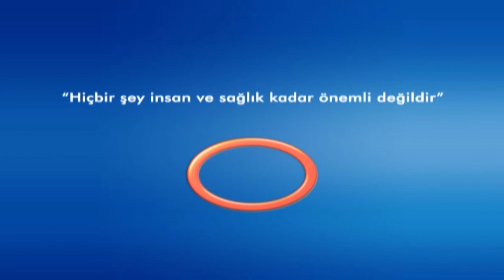BADEMCİK ENFEKSİYONLARI ve TEDAVİSİ - OP.DR.GALİP ARDA PELEN ***Avrasya Hospital***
AVRASYA HOSPİTAL KILAK BURUN BOĞAZ UZMANU OP.DR. GALİP ARDA PELEN
BADEMCİK ENFEKSİYONLARI ve TEDAVİ YÖNTEMLERİ